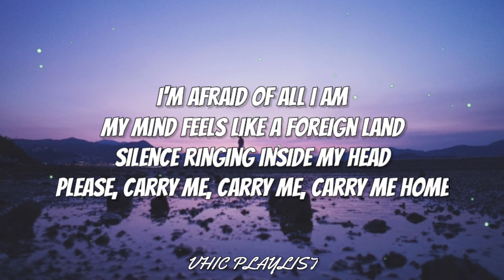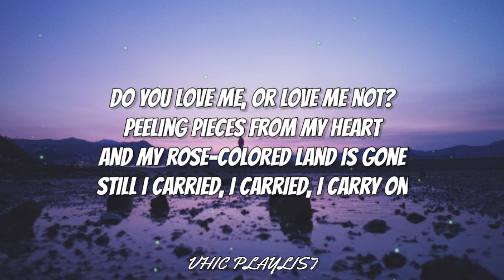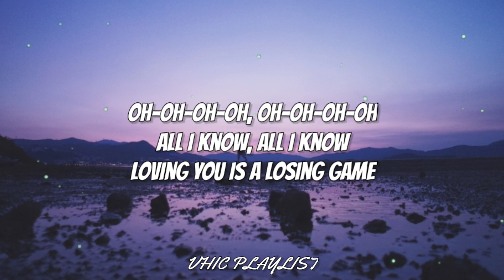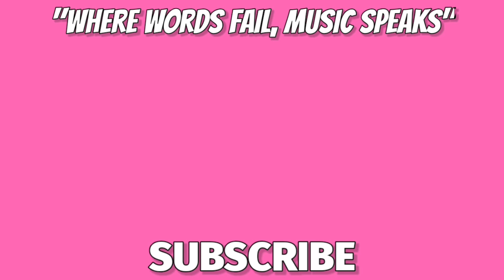Duncan Laurence - Arcade ft. Fletcher (Lyrics) 🎶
Become a Good Singer in 30Days